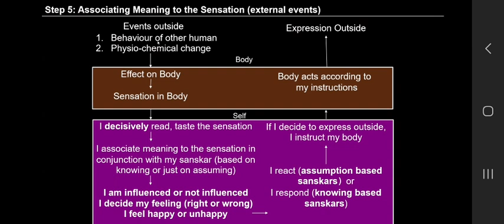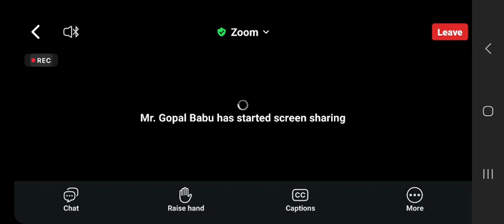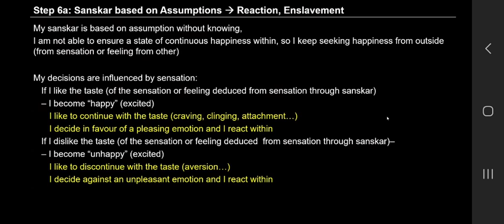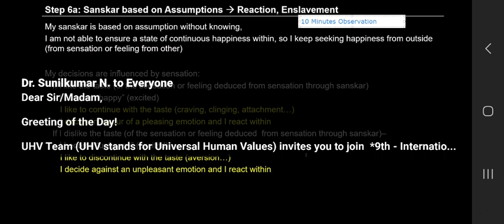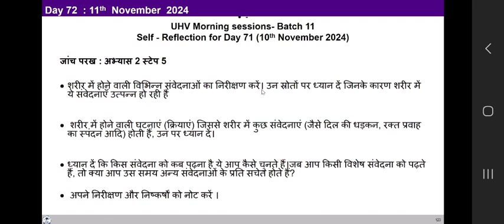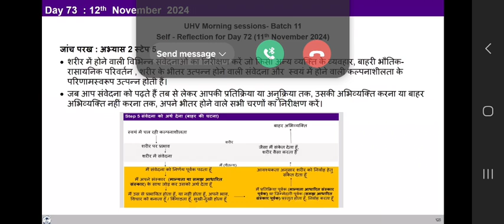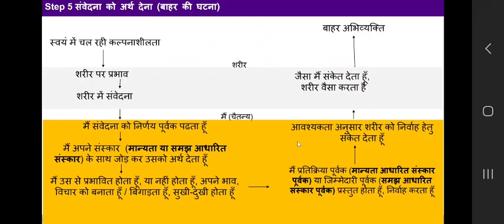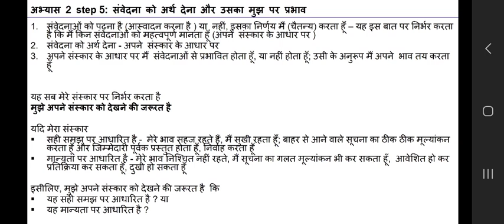UHV combine 12Nov.Day73, batch 11,2024 morningclass exercise 2